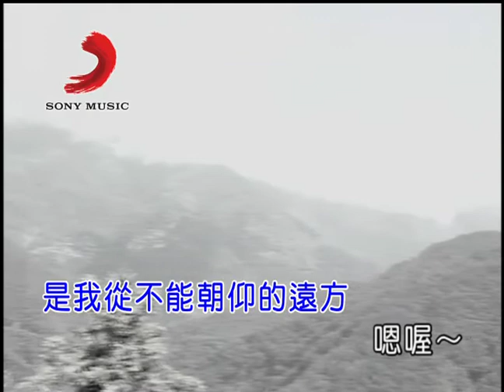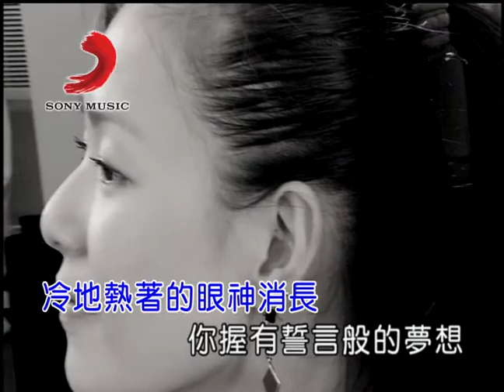張懸 南國的孩子 (Official Video Karaoke)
張懸金曲數位串流: SMET.lnk.to/jQiuQER5

作詞： 焦安溥
作曲： 焦安溥

Lyrics:
風揚起了你的黑髮 你不經心地甩過鬢頰
笑可以天然地飄灑 心是一底草野
唯一的家鄉 是我從不能朝仰的遠方

夜晚你含泥土的氣息 純然原始的粗曠
冷地熱著的眼神消長 你握有誓言般的夢想
即不能停止流浪 流浪

回聲中 有人呼喊 有人悼念
有人不言不語地明白

你是南國來的孩子 有著不能縛的性子
身上披覆了預言而渾然不知
奔跑著忘我的快樂悲傷都放肆
陽光也不願阻止

你是南國來的孩子 人要愛人要恨的樣子
血裡流竄著遠在古老的故事
手心刻劃上帝的仁慈
與未知相似 與未知相似

陽光也不願阻止

手心刻劃上帝的仁慈 與未知相似

陽光也不願阻止

相思